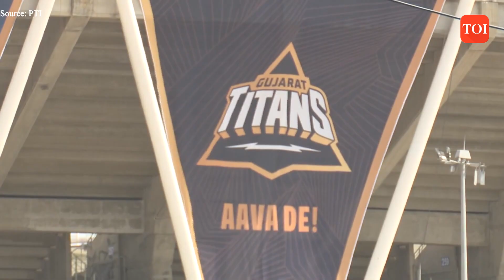IPL 2023: Excited fans throng Narendra Modi stadium for Gujarat Titans vs Chennai Super Kings match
IPL fever is gripping the nation as the countdown begins for the opening clash between Gujarat Titans and Chennai Super Kings. Fans are thronging Ahmedabad's Narendra Modi stadium in numbers. They are divided in their unwavering support for the two teams. It will be a mouth-watering clash of two heavyweights, where Hardik Pandya will be leading the Gujarat side against the Chennai side led by seasoned veteran MS Dhoni.